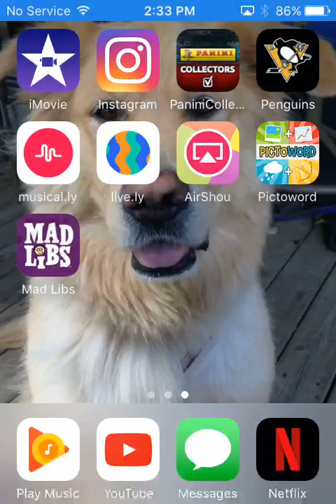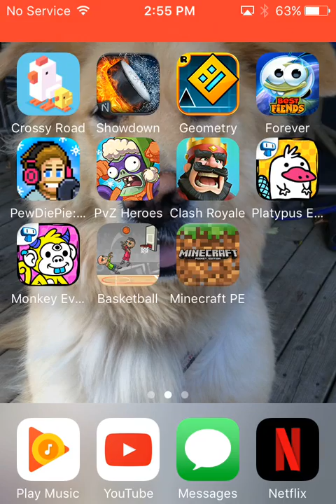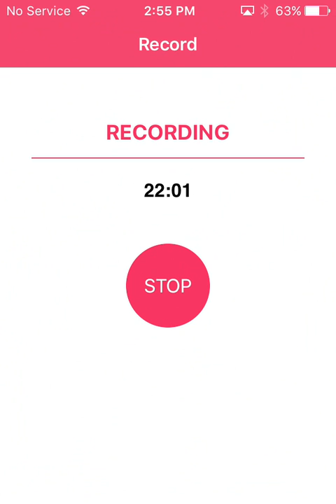Minecraft EG Survival (finishing up our cave home) ep 3